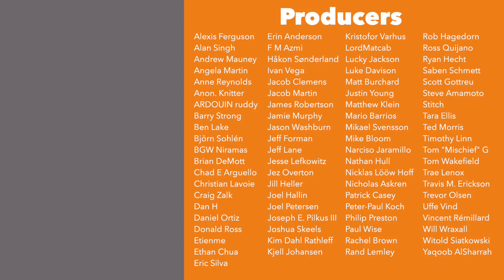Impressions - Maracaibo, The Crew, Key Market, Miyabi, Paris: New Eden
Today I discuss my initial impressions on the following games:

Key Market 2nd Ed. - 0:29
Maracaibo - 11:58
Miyabi - 26:30
Paris: New Eden - 32:25
The Crew - 38:00